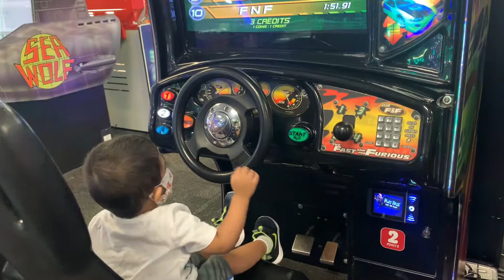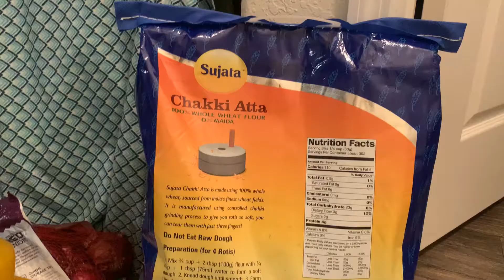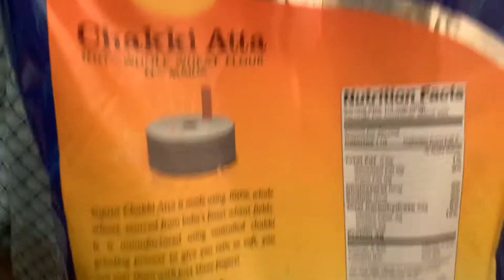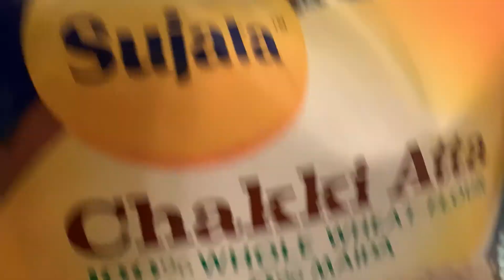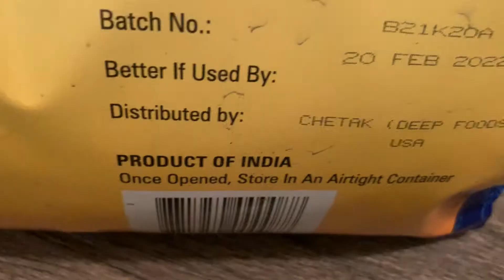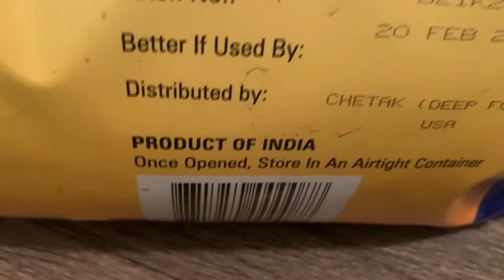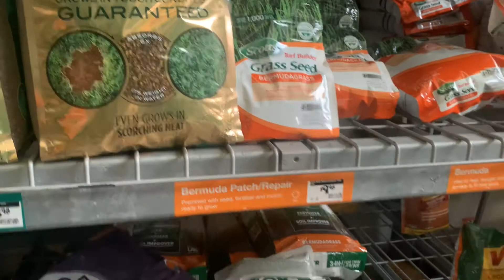AAJ TO BACHPAN KI YAAD AA GYI AUR HMM BHI BACHE BAN GYE☺♥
Hello everyone
This video is all about fun masti and shopping. Some time we become a child and enjoy every moments of our life. This is very important to enjoy life & this will keep you more happy &healthy. Hope you enjoy this video.